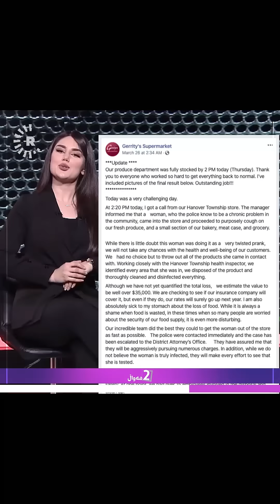دووهەواڵ هات؛ چیرۆکی دووژنەکەت بیستووە؟